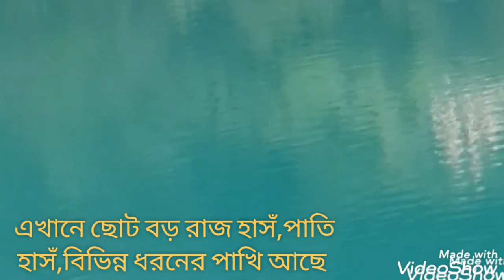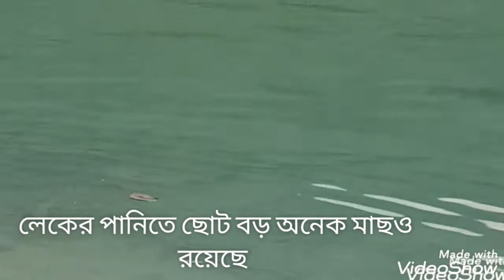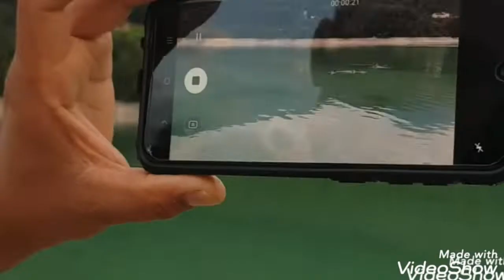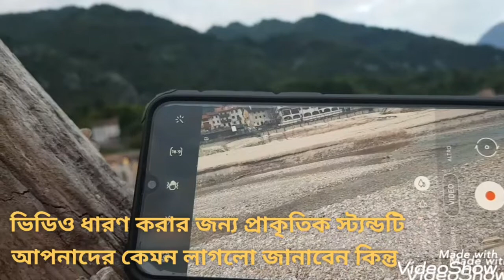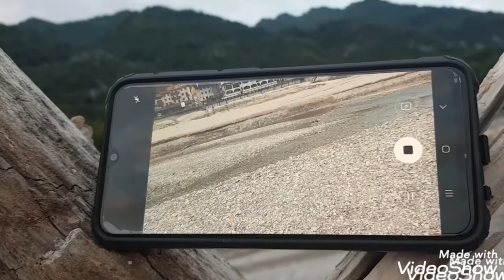বারছিস লেক, ইতালি, The most beautiful Lack in North Italy Barcis lack,, lago di Barcis,part 2 Humayr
বারছিস লেক, ইতালি, The most beautiful Lack in North Italy Barcis lack,, lago di Barcis,part  2 Humayra Rahman, travel vlog,
উত্তর ইতালির অন্যতম সুন্দর একটি লেক বারসিস লেক, এটি "Province of Pordenone " এর অন্তর্ভুক্ত
ধন্যবাদ
  Barcis lack  part 1